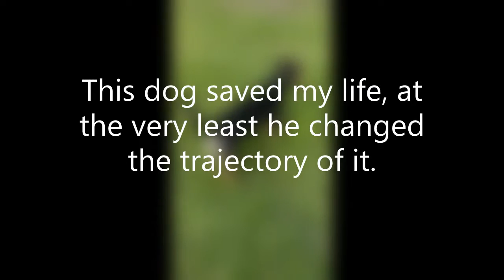Dog Playing Catch no aggravations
This time I outsmart my dog with the use of a second ball.  He is one happy dog.